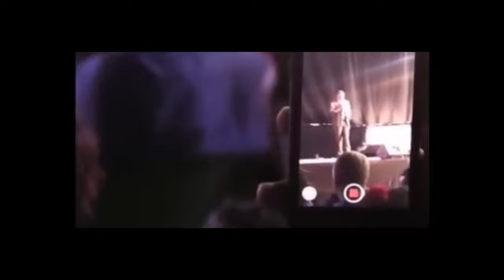PROF PLO LUMUMBA OOZING WISDOM WITH A FEARLESS SPEECH 🔥🔥🔥🔥🔥